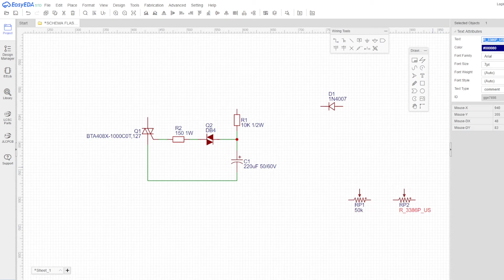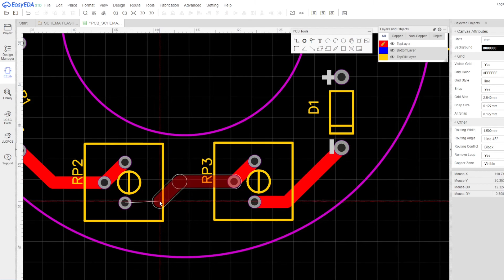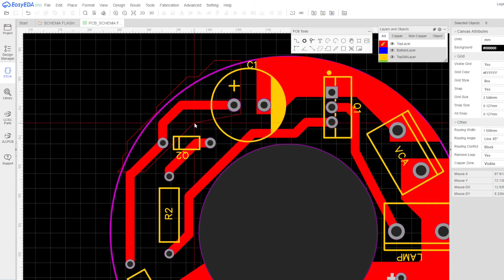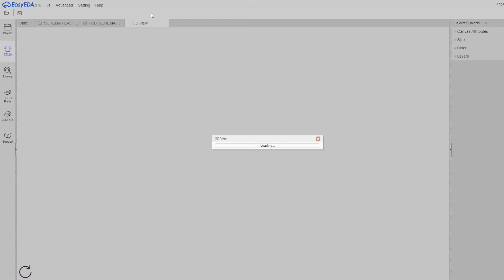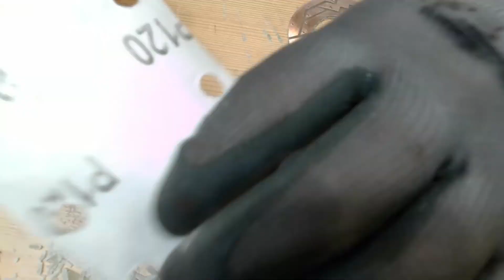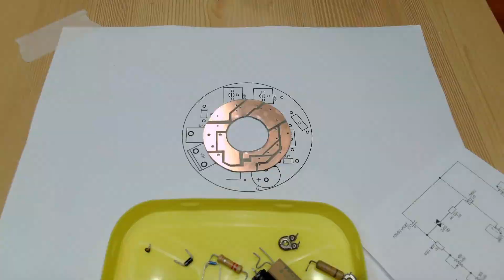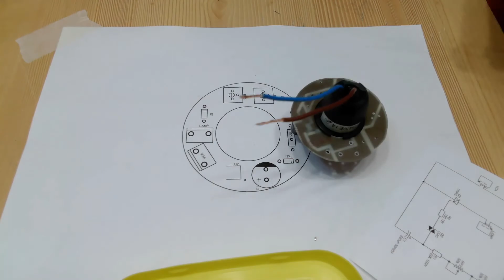FF7 - Flashing Light for gate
- 230V Flashing light for gate.. (& C. ?).
- Warning Light.
- Lampeggiante per cancello.
- Far lampeggiare una lampada a filamento oppure a led.
- Lampada intermittente.

BOM
- diac DO-35 (DB3)
- triac 4A (old PCB AK2005-S)
- trimmer (old PCB AMB-1696a - RCT-2000)
- resistors & C. (old PCB)

- How to Make PCB (Print Circuit Board) at Home
- Toner Transfer Method & Acetone
- Ferric Chloride
- Incisione circuiti stampati con Cloruro Ferrico

[Notes]
Ricordo che nella stragrande maggioranza dei casi, il materiale che utilizzo è stato da me smontato da apparecchiature elettriche/elettroniche obsolete oppure non funzionanti.